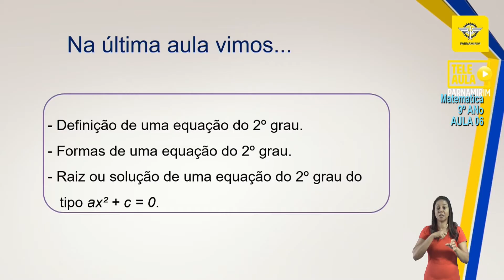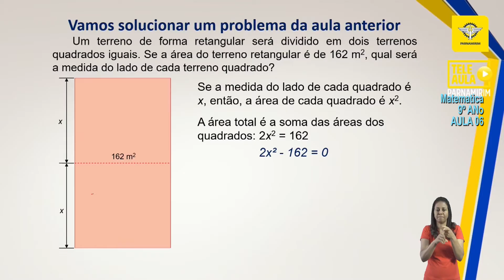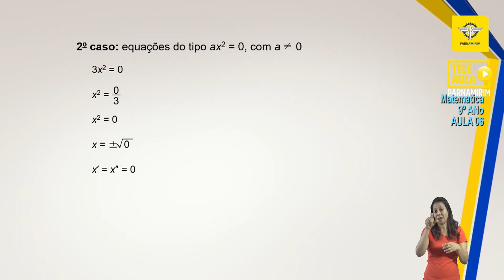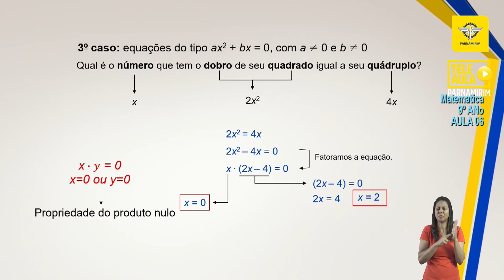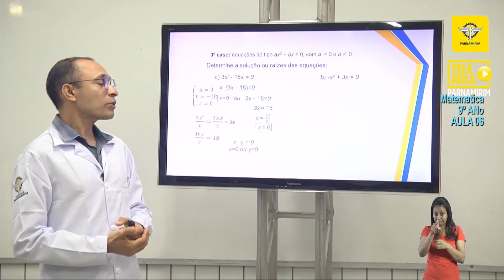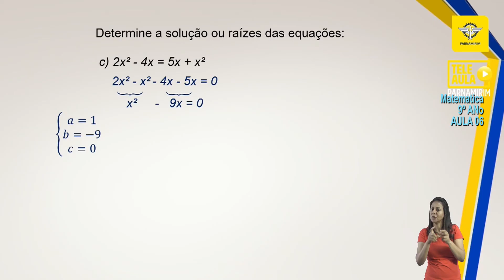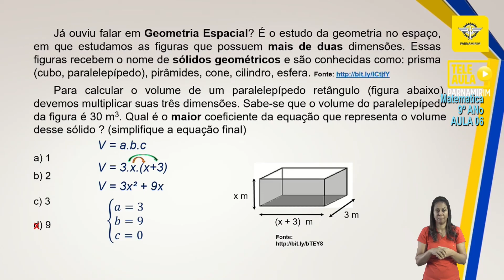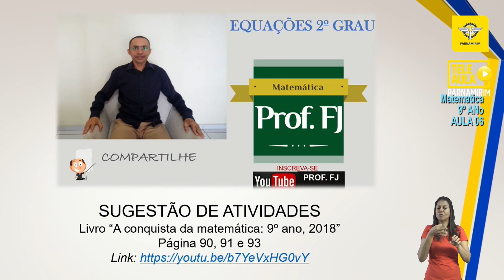TELEAULA PARNAMIRIM - 9º ANO | MATEMÁTICA AULA 06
PROFESSOR FRANCISCO JOSÉ